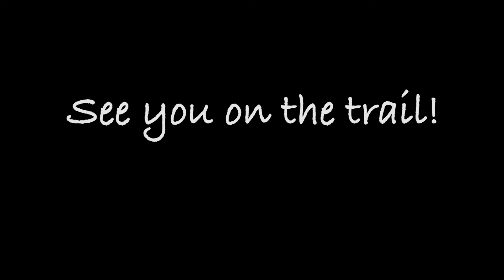Halloween, See you on the trail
Happy Halloween Berkshire Mountain Bikers.